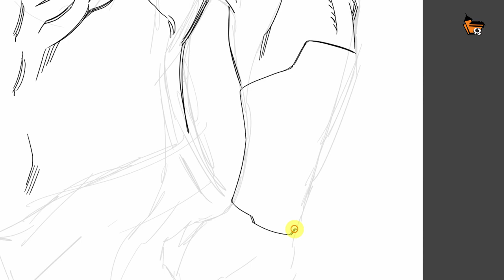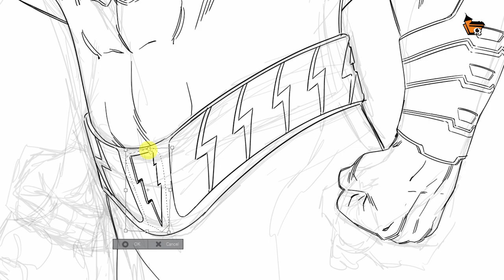Speed drawing do SHAZAM, por Marcio Fiorito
Speed drawing do SHAZAM, feito por nosso professor Marcio Fiorito, para a pré-estreia do filme!

Fiorito é professor do Curso Técnico e Desenho Artístico, é ilustrador profissional e artista de quadrinhos. Atualmente,  é desenhista exclusivo para a Marvel, já trabalhou na DC Comics e Dynamite Entertainment.